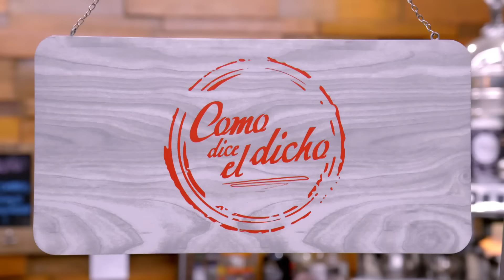Gabriela manda a la cárcel a sus cobradores | Como dice el dicho 5/5 | Una deuda, veinte engendra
Gabriela se arma de valor y llega al lugar donde Mariano y Adrián tienen la fachada de una empresa constituida.

Episodio 40 | Temporada 14 | "Una deuda, veinte engendra" | Como dice el dicho